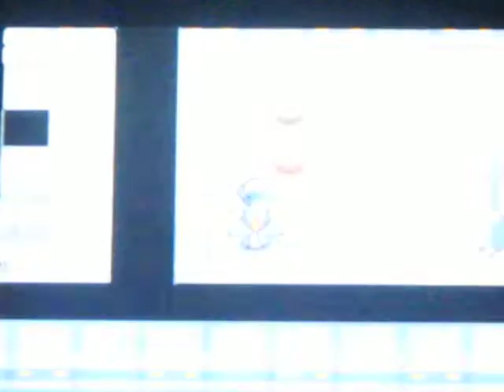Pokemon SoulSilver Walkthrough 46: Fire'n up those Electrode!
Have to make a few (scary) Electrode faint.